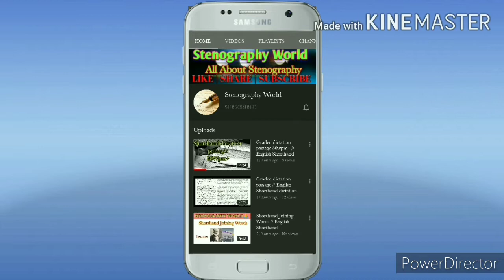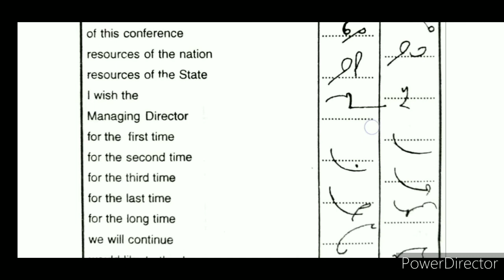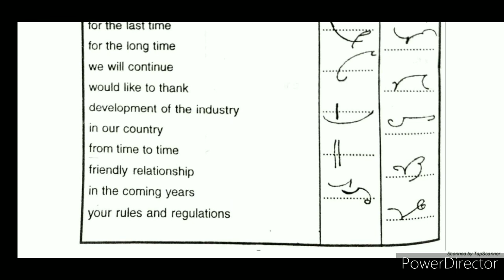Advance Phrases 2 || English Shorthand || Advance Phrases Outline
Advance Phrases
English Shorthand
Shorthand
Advance Phrases Outline
English Shorthand outline
English Shorthand dictation
English Shorthand passage
Shorthand passage
Shorthand dictation passage
Pitman Shorthand
Pitman outline

PDF.

STENOGRAPHYWORLD
stenographyworld